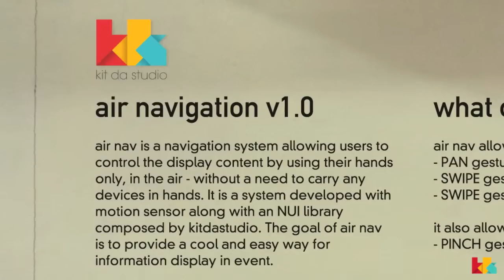air navigation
what is air nav ?
air nav is a navigation system allowing users to control the display content by using their hands only, in the air - without a need to carry any more devices in hands. It is a system developed with motion sensor along with an NUI library composed by kitdastudio. The goal of air nav is to provide a cool and easy way for information display in event.

what can air nav do ?
air nav allows users to operate by 1 hand to perform
- PAN gesture to drag around an image,
- SWIPE gesture to move left / right for next / previous image,
- SWIPE gesture to move up / down for show / hide image data.

It also allows users to use 2 hands to operate
- PINCH gesture to zoom in / out of an image.